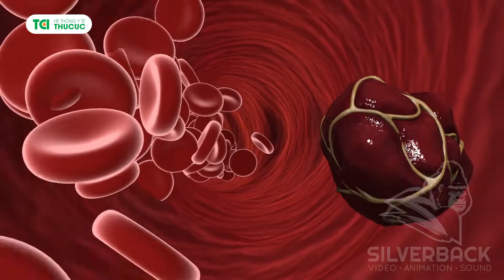Tê yếu run tay chân, tê vùng đầu coi chừng túi phình Siphon động mạch cảnh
🔅 Anh Đ. V. C (24 tuổi) đến chuyên khoa Nội thần kinh của Thu Cúc TCI khám với biểu hiện run tay chân, tê vùng đầu. Anh C. chia sẻ đôi lúc cảm thấy choáng váng, không tập trung, nuốt khó, nói lắp, đi lại bị trượt dép.
Xơ vữa động mạch tim: Dấu hiệu nhận biết và cách phòng ngừa
💠 Được biết tình trạng này đã kéo dài suốt 3 năm nay. Anh C. từng đi khám ở nhiều nơi nhưng không được chẩn đoán ra bệnh và có dùng thuốc điều trị theo bác sĩ kê nhưng bệnh vẫn không cải thiện.

💥 Sau khi thăm khám với Tiến sĩ, Bác sĩ Nguyễn Văn Doanh (Bác sĩ Nội thần kinh của Thu Cúc TCI) và thực hiện chụp cộng hưởng từ MRI não - mạch não. Kết quả phát hiện: anh C. có túi phình Siphon động mạch cảnh trong bên trái.

🎥  Mời bạn cùng theo dõi video dưới đây để biết:
✔️ Túi phình Siphon động mạch cảnh nguy hiểm như thế nào?
✔️ Anh C. phải làm gì trong trường hợp này?
✔️ Những dấu hiệu cảnh báo bạn cần đi khám ngay

🎁 Đặc biệt, Thu Cúc TCI hỗ trợ: Miễn phí đo lưu huyết não và giảm 30% chụp cộng hưởng từ sọ não/ cộng hưởng từ não-mạch não.
✅ Dành riêng cho người khám các vấn đề bệnh lý hoặc tầm soát nội thần kinh
📍 Áp dụng tại các cơ sở thuộc TCI có thực hiện dịch vụ này.
🏥 HỆ THỐNG Y TẾ THU CÚC TCI